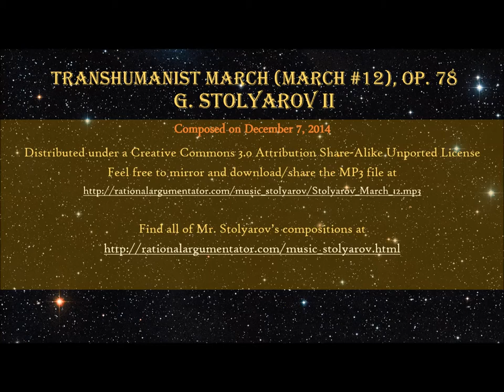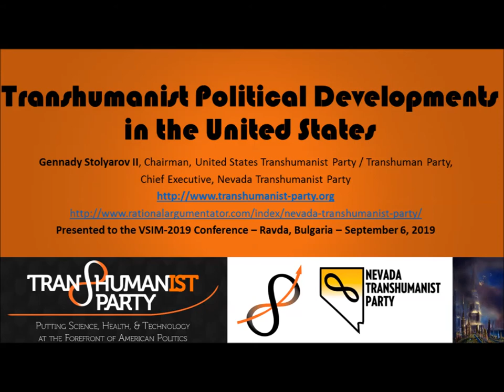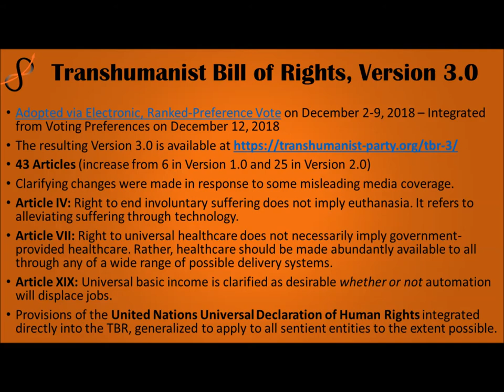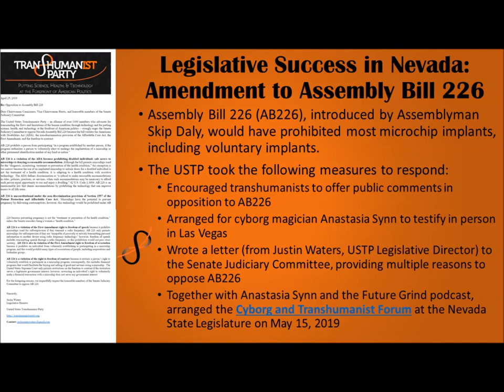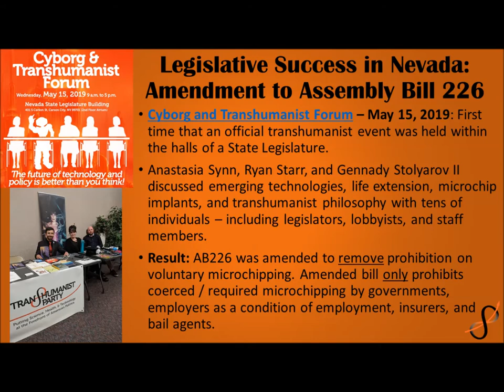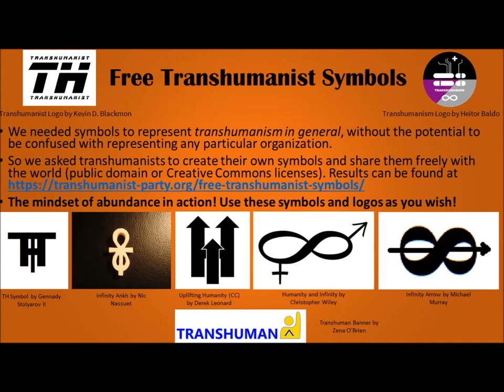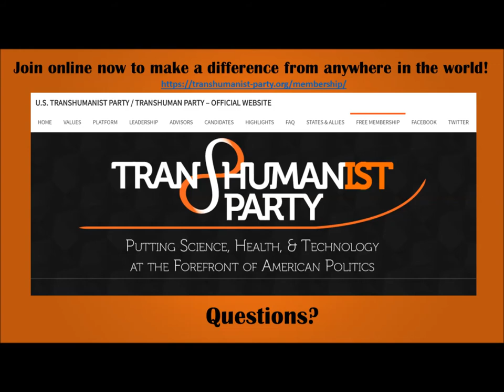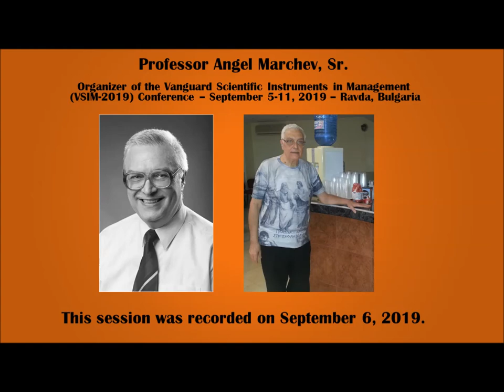Transhumanist Political Developments in the United States - Gennady Stolyarov II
On September 6, 2019, Gennady Stolyarov II, Chairman of the U.S. Transhumanist Party / Transhuman Party (USTP), presented virtually to the Vanguard Scientific Instruments in Management (VSIM-2019) Conference in Ravda, Bulgaria, on the subject of recent transhumanist political developments in the United States.

Subjects covered during the presentation included the following:

- The USTP's first legislative success in Nevada in hosting the Cyborg and Transhumanist Forum - and achieving an amendment to Assembly Bill 226
- The USTP's project to create an abundance of free transhumanist symbols, available for anyone to use

Join the USTP for free, no matter where you reside, Those who join by September 21, 2019, will be eligible to vote in the Electronic Primary which will begin on the next day.